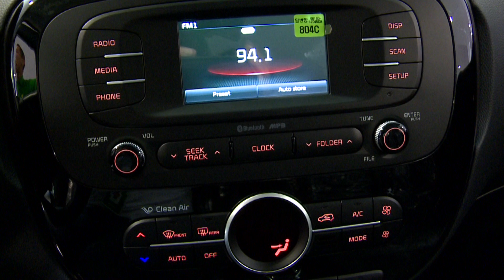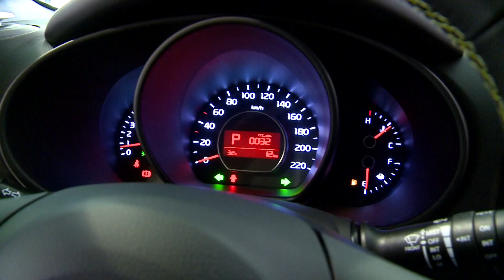Kia Soul terá muitas novidades em suas cores na carroceria